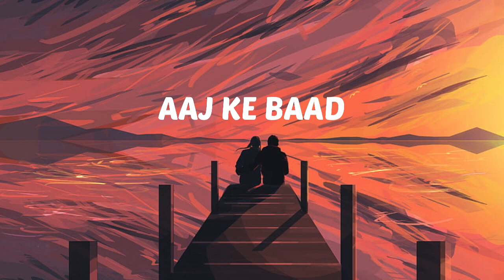Aaj Ke Baad lofi song SatyaPrem Ki Katha Kartik Kiara Manan B Tulsi K Sameer V Sajid N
Aaj Ke Baad from the movie SatyaPrem Ki Katha